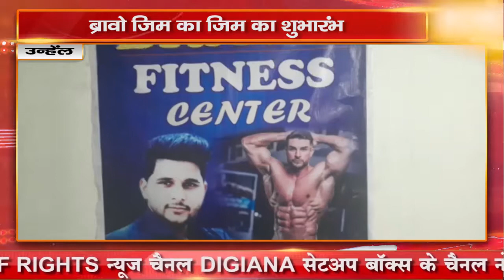उन्हेंल - ब्रावो जिम का जिम का शुभारंभ